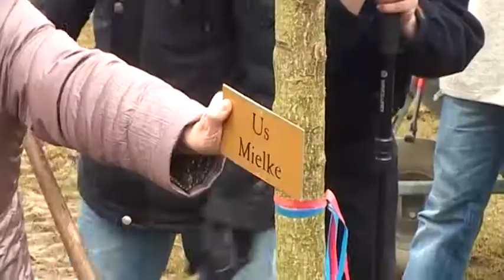Deel1 Bomenplantdag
Ontmoetingen tijdens de Bomenplantdag in 4 delen op 2 maart in en rond het park van Wittevrouwenveld